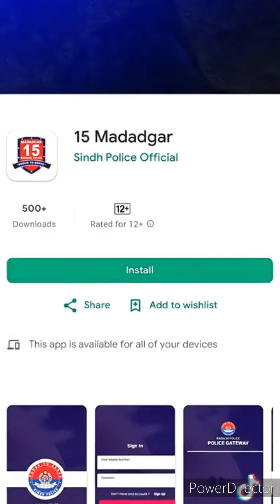MADADGAR 15 Application on Google play store